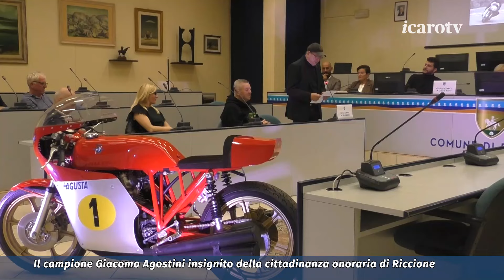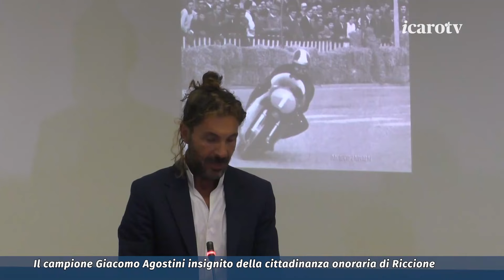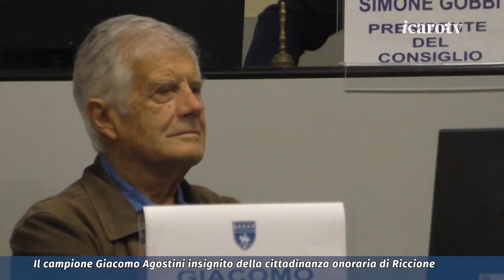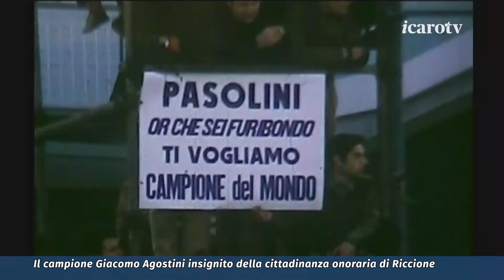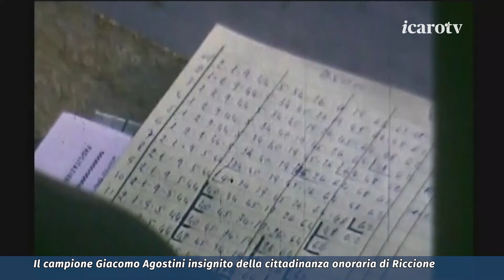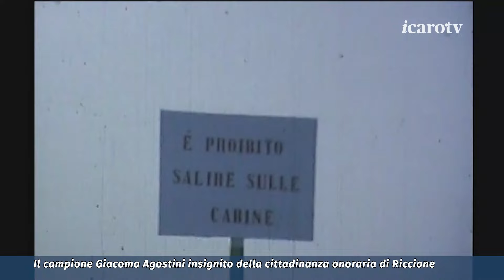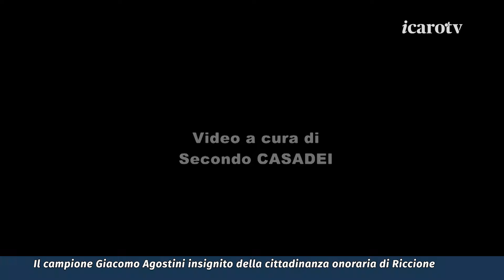Il campione Giacomo Agostini insignito della cittadinanza onoraria di Riccione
La cultura della manutenzione - Rimini 16 - 18 Settembre 2024